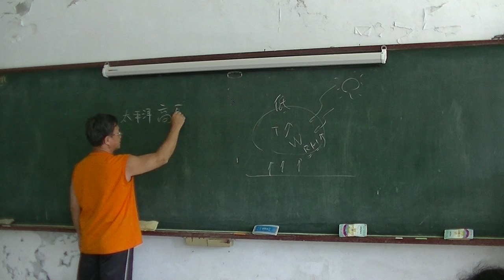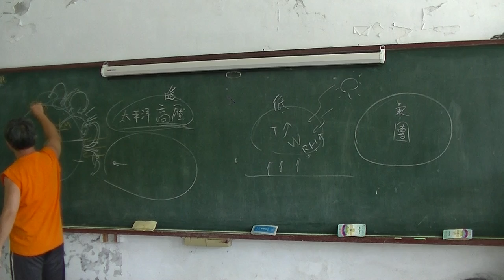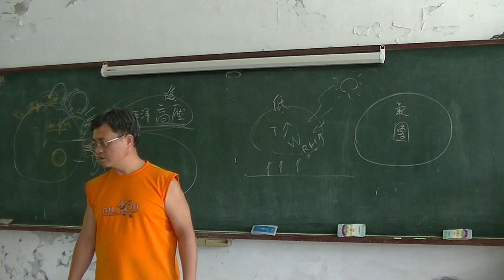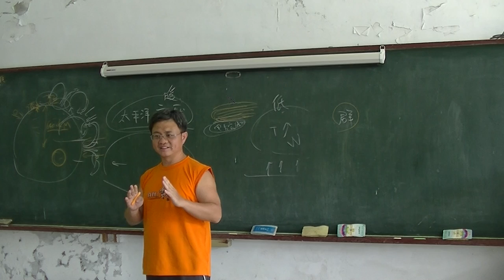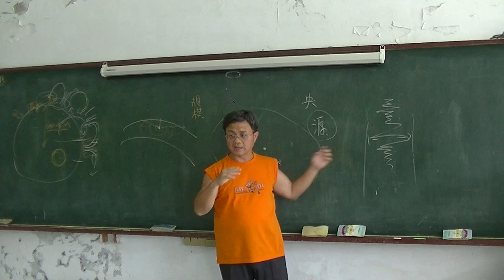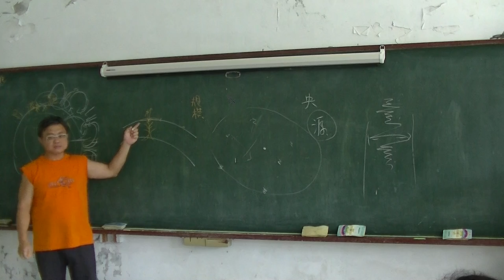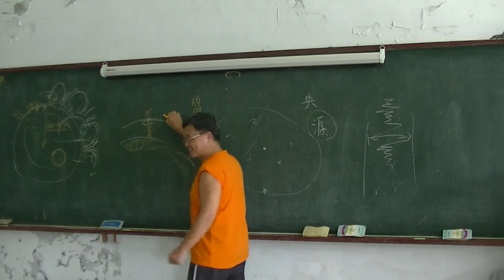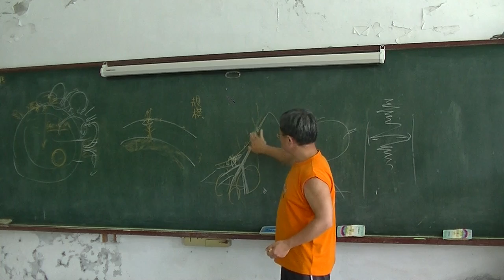國中地科 氣候、天災01